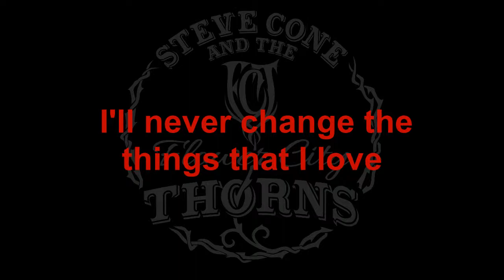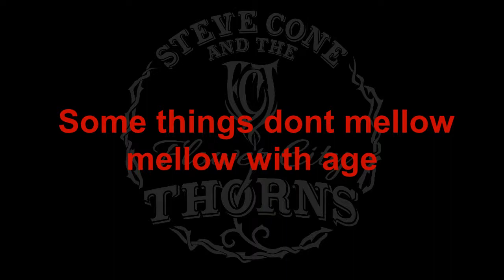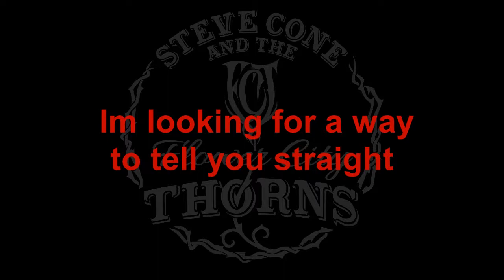Steve Cone and The Flower City Thorns Lock down sessions Mellow With Age bonus track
Bonus track from the eventual release of the debut Flower City Thorns release.